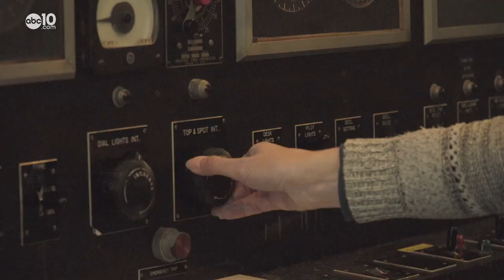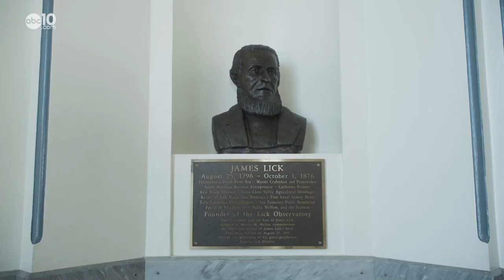The start of Silicon Valley's tech boom was 1888's Lick Observatory | Bartell's Backroads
'The pinnacle of technology in 1888' is still alive at the Lick Observatory in Silicon Valley. It cost the equivalent of $1.2 billion in 2021 dollars to build and is home to many astronomical and scientific firsts.